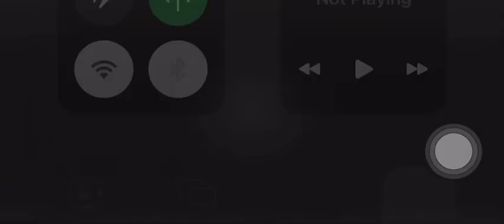A little bit of *BUDDHA* action 😈